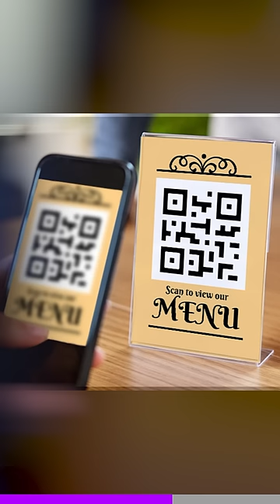Do we really need this?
Team No QR Code 💪🏽